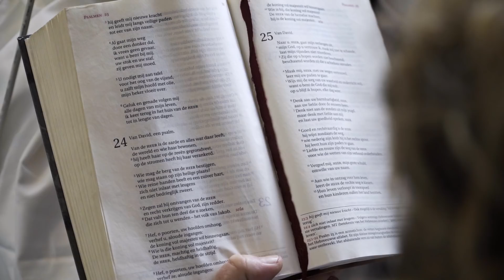Werken bij het Leger des Heils als verzorgende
Uit het leven halen wat er in zit. Voor mensen die verpleging of verzorging nodig hebben is dat niet zo vanzelfsprekend. Maar jij voelt je thuis in de psychiatrie, verslavingszorg en bemoeizorg en vindt het een uitdaging om zorg te leveren aan mensen die vaak geen vertrouwen meer hebben in de hulpverlening.

De verpleegkundigen en verzorgenden van het Leger des Heils bieden zorg aan mensen die onbereikbaar zijn voor de reguliere zorg. Het gaat om mensen die liever niemand bij zich laten komen (zorgmijders) of voor wie gewone zorg niet mogelijk is vanwege een verslaving, psychiatrische problemen of een vervuilde woning. Of omdat ze helemaal geen woning hebben.

Samen met je collega’s zorg je voor onze deelnemers. Mensen die verblijven in onze 24-uursinstellingen, maar ook aan mensen die nog thuis wonen. Het werken met deze doelgroep vraagt veel creativiteit en een open houding. Soms sta je vijf of zes keer voor een dichte deur voor iemand je binnenlaat en je de zorg kunt leveren die jij nodig vindt. Maar dit is juist wat het werken met deze doelgroep zo eindeloos fascinerend maakt.

Jij maakt onze zorg beter:
Een deel van je werk bestaat uit verpleegtechnische handelingen en ondersteuning bij de dagelijkse behoeften. Maar je coördineert bijvoorbeeld ook de zorg en begeleiding. Als verpleegkundige of persoonlijk begeleider schrijf je samen met je deelnemers een zorgleefplan en ga je er samen voor om die doelen te halen. Jouw zorg bepaalt de kwaliteit van wonen en leven van onze deelnemers. Je helpt hen om gezond te eten en leven, en genieten van de dagelijkse dingen. Bij het Leger des Heils is veel ruimte voor eigen initiatief, want we willen onze zorg elke dag verbeteren. We staan altijd open voor ideeën. Met jouw frisse blik en scherpe plannen maken we onze zorg nog beter.

Jouw zorg is waardevol. En wil je de helper zijn voor degene die niemand meer helpt? Bekijk de vacatures en ontdek hoe we bij elkaar passen.

Wil je meer weten? Kijk dan op

Voor meer informatie over het Leger des Heils kun je terecht op of volg ons op Facebook